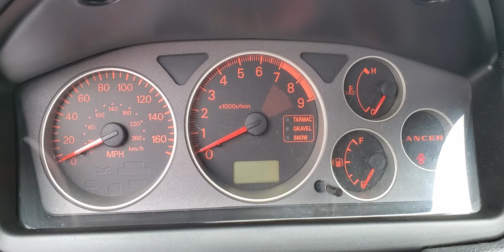Evo and Zupra